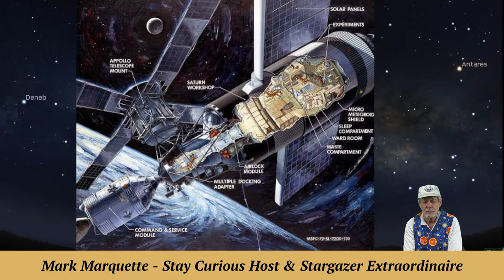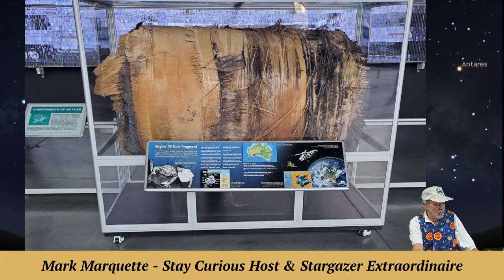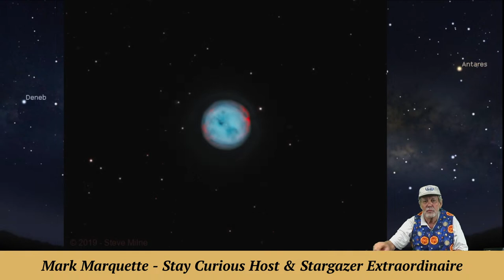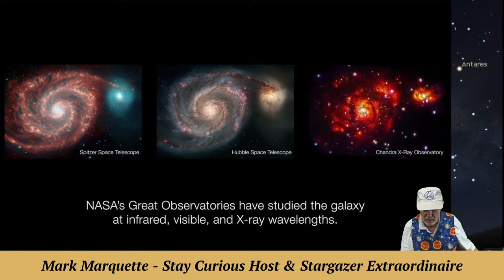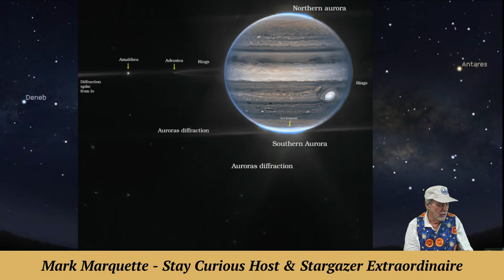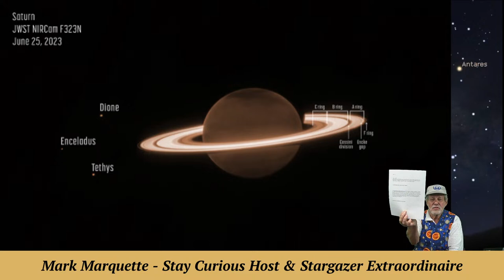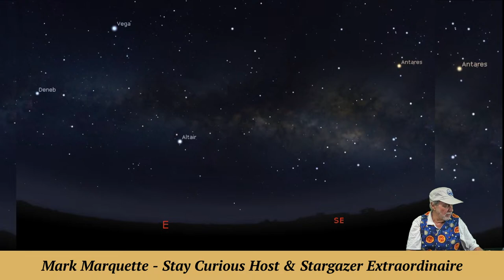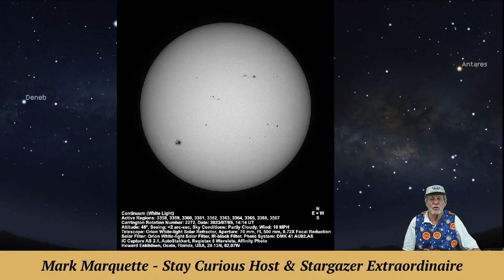Backyard Stargazing: Summer Constellations | 2023-07-10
Backyard astronomy features dark skies for "Messier Object" and Stargazer MarQ shows some latest Webb Telescope wonders.

Part of our museum's "Stay Curious Backyard Astronomy" series.

EXECUTIVE PRODUCER: Karan Conklin
HOST & PRODUCER: Mark Marquette
CO-PRODUCER and CAMERA: Marty Winkel